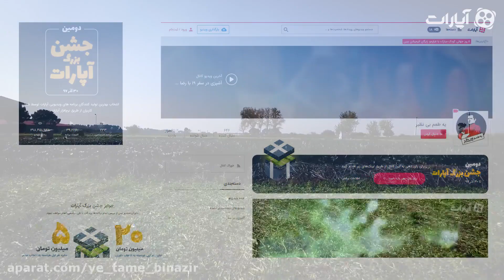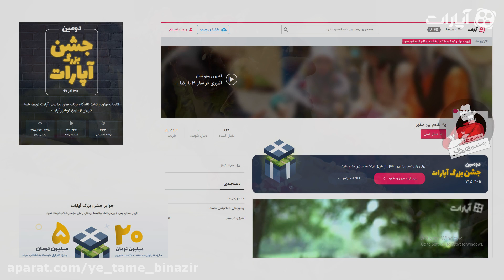Ye Tame Binazir 20 | یه طعم بی نظیر 20 - با رضا طاهری سالاد کاهو و انار در جاده ساوه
یه طعم بی نظیر

اولین آشپزی در طبیعت  با رضا طاهری

برای مشاهده ی قسمت های دیگرمرکز رسانه ای یه طعم بی نظیر بر روی لینک زیر کلیک کنید: